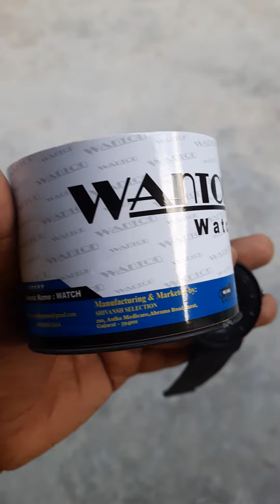WANTON Black luxury style mesh arrow style hands with attractive silicon strtap Analog Watch⌚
I bought this watch @ ₹149 from flipkart

1⃣ Unique design & style.

2⃣ Value for money.

3⃣ Quality is good as compared Price.

4⃣ All black color like a smart watch look.

but I returned it. 😉🤗